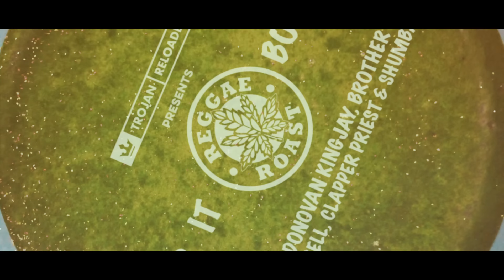Reggae Roast - Keep It Bouncing (Official Music Video)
Reggae Roast's debut album 'Turn Up The Heat' is OUT NOW. Available to stream/download/limited edition orange vinyl

Keep it Bouncing, the brand new bass filled track from UK sound system, Reggae Roast. This all-star track features some of the biggest lyricists in UK reggae, with  Brother Culture, Natty Campbell, Donovan Kingjay, Clapper Priest and Shumba Youth each on their own electric verses.

Keep it Bouncing is taken from Reggae Roasts latest EP entitled 'The Music'.
The EP features five tracks on the 'None a Jah Jah Children No Cry' riddim, originally recorded by Ras Michael and the Sons of Negus in 1975, and remade by Fashion Records in the late 1980's for the track 'We a Blood' by Junior Delgado, both of which went on to become classics in the reggae and sound system world.

Reggae Roast are signed to Trojan records imprint label, Trojan Reloaded with the collectives debut album to be released via the new label in May 2020.

Videographer - Jordan Grant